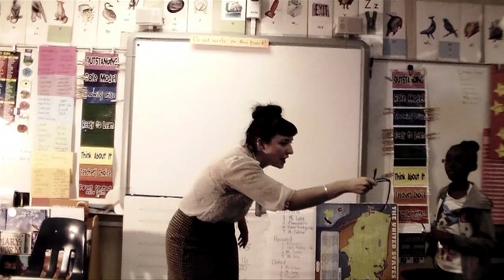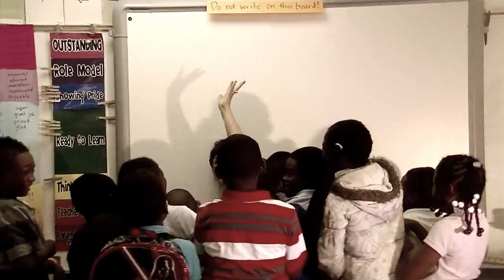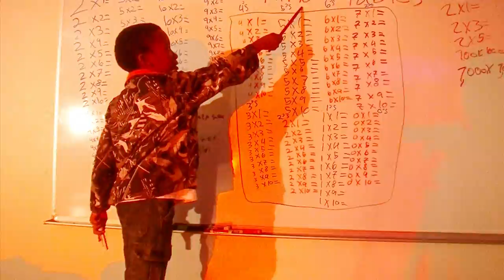Pink Floyd-Another Brick in the Wall Music Video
Grass Valley 3rd Grade makes a music video!

Credit: Pink Floyd - Another Brick in the Wall